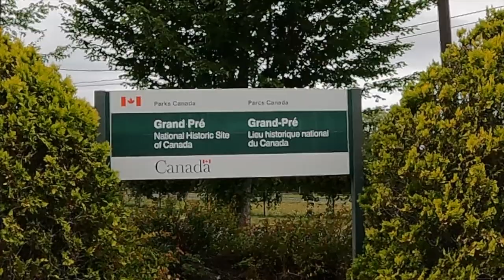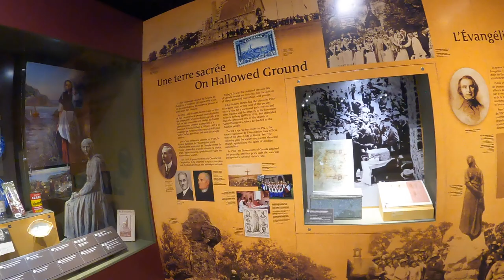Elm River, Nova Scotia, Canada Day 38-39 of 61 Day Ultimate Eastern Provinces Caravan, Fantasy RV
2022 Episode 36 - Elm River Nova Scotia Canada Day 38-39 of 61 Day Ultimate Eastern Provinces Caravan with Fantasy RV Tours.

Elm River Campground
85 Elm River Parkway
Debert, NS Canada